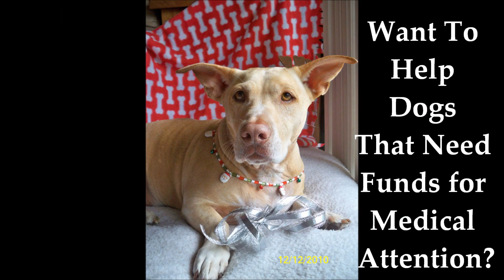Merry Christmas!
Scrappy Doo and Oscar want to wish you a Merry Christmas! Santa is coming to town...have you been naughty or nice?? :)

To see more cute pictures of Scrappy & Oscar become their FURiend on facebook:
You can also find ways to help dogs in need of forever homes, and opportunities to donate to rescue groups!